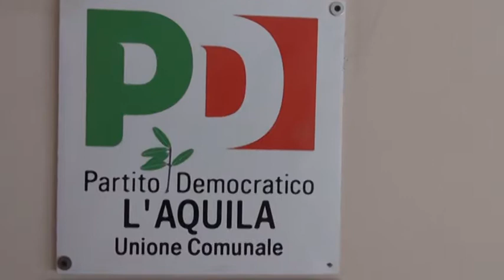L'Aquila. Il Pd presenta le sue liste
Con l'assenza di Cialente, sebbene giustificato da impegni istituzionali, il partito democratico ha presentato la sua lista per le prossime elezioni